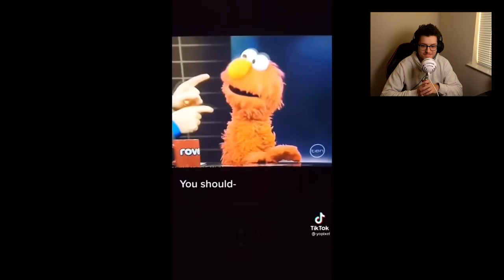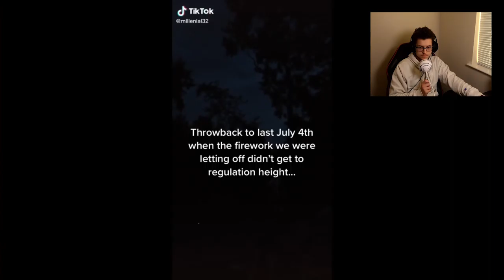Trying Not to Laugh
I try a do not laugh challenge. No spoilers, but it didn't go as expected.